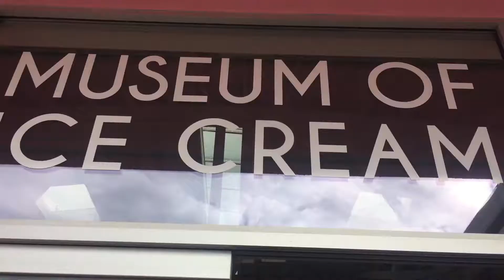Museum of Ice Cream / November 2, 2017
Tiffany - @tiffanynoellee

Shot With: Canon Rebel t5i & IPhone 6 Plus

Songs:

Pillow Talk - Zayn (Tyler the Creator Remix)